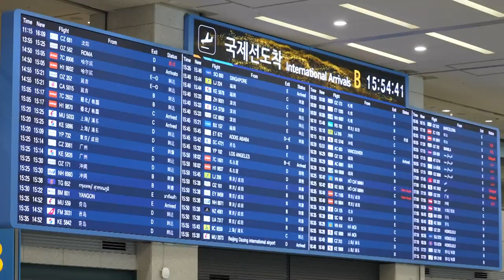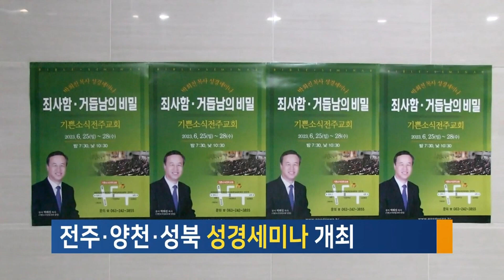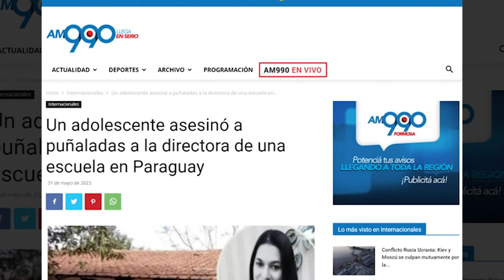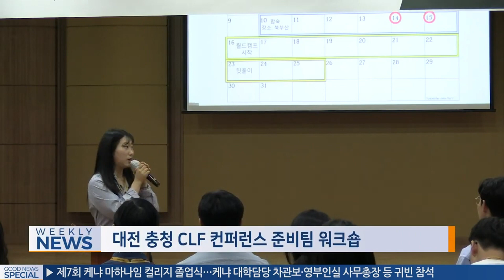[ENG] Good News Mission Weekly Global News | 1st July 2023 | GNM Uganda